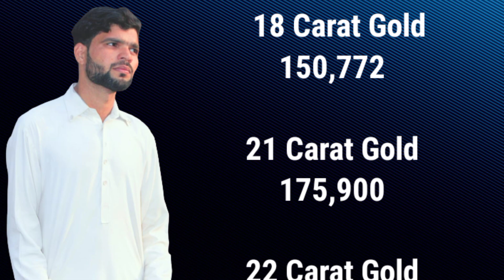Gold Rate Today In Pakistan | Gold Rate Today In Pakistan News | 5 Oct 2023 Gold Price Today In Pak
Gold Rate Today In Pakistan | Gold Rate Today In Pakistan News |  Gold Price Today

Assalam Alaikum !  Friends in this video I have updated you the latest rates of early day gold in Pakistan In this video I have told you.18 carat 21 carat 22 carat and 24 carat gold latest updates in Pakistan I have also told you that the gold rates will increase or decrease in the gold rates, you will see the full video. will get full information

                  ( NOTE )

                      ( ISCLAIMER)